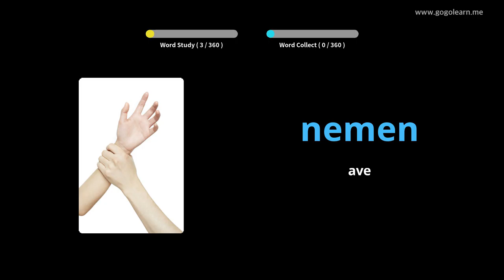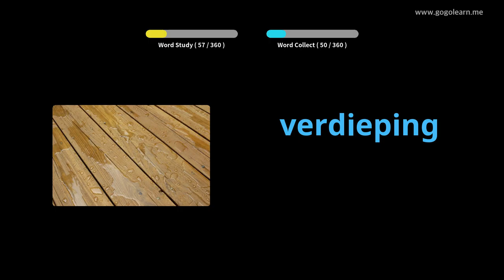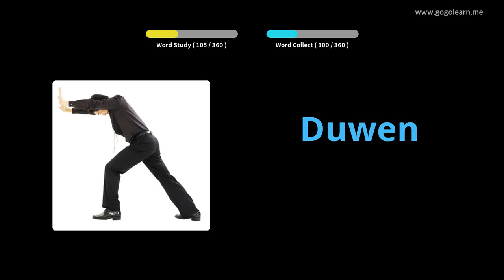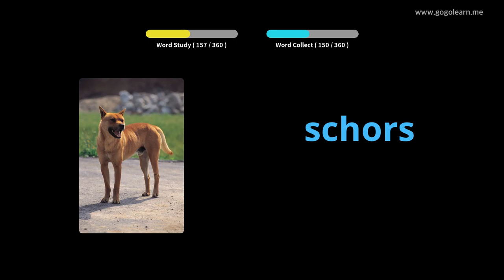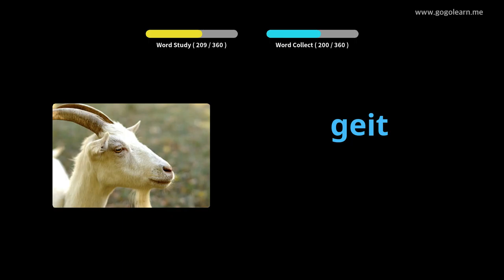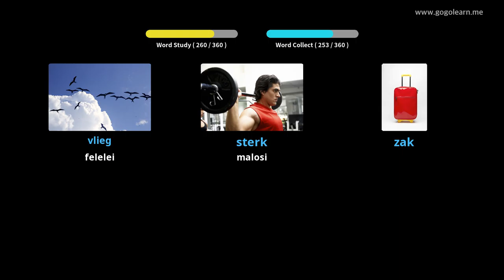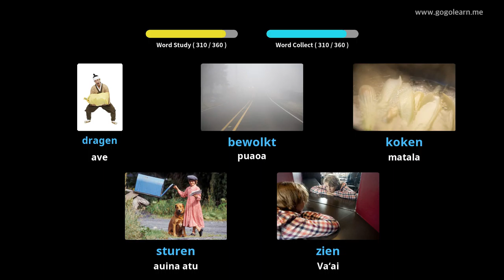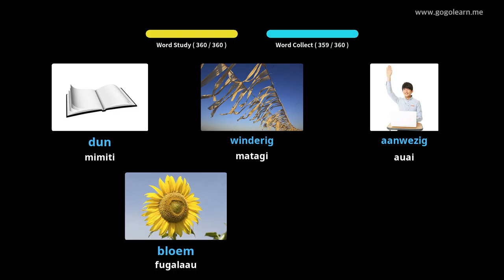Dutch Vocabulary Basic Children | Golearn